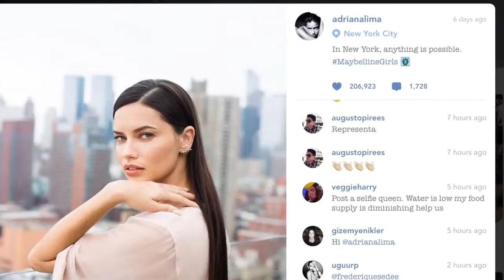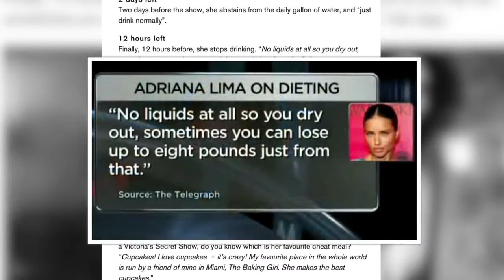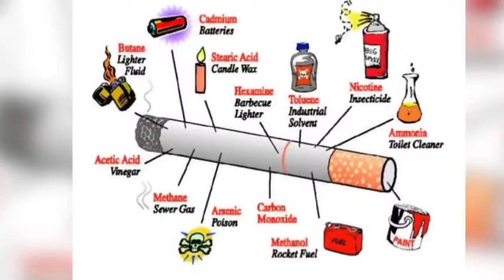Adriana Lima's unhealthy lifestyle!